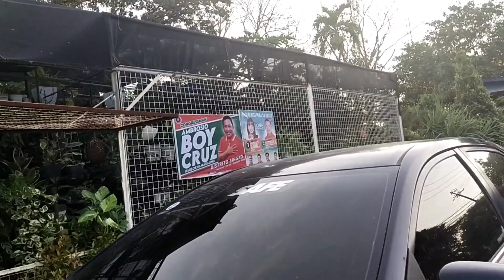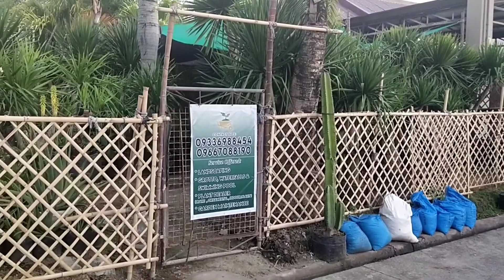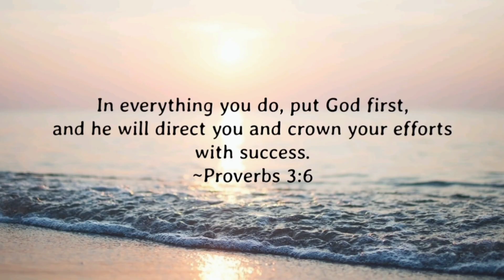WALKING AROUND GUIGUINTO BULACAN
Credits:

Musician: @iksonmusic

Musician: @iksonmusic

Musician: @iksonmusic

Musician: @iksonmusic